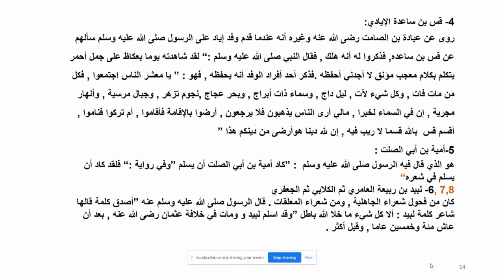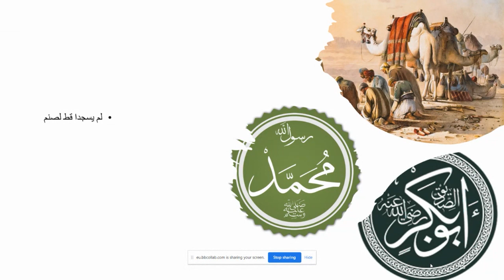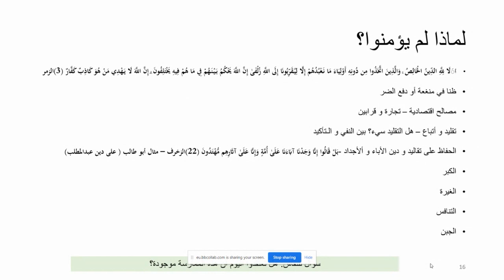قس بن ساعدة الإيادي - ISLS 1201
عنوان المورد: قس بن ساعدة الإيادي
وصف المورد:
الهدف التعليمي:
الاستخدام التعليمي: تدريس و تعليم
المستوى المعرفي: مبتديء
لغة المورد: العربية
المستوى التعليمي: التعليم الجامعي
مدة الاطلاع  8:13دقيقة